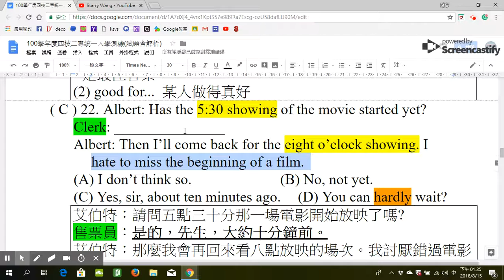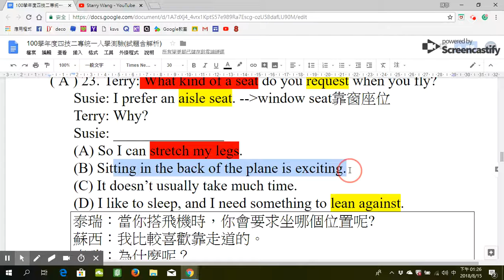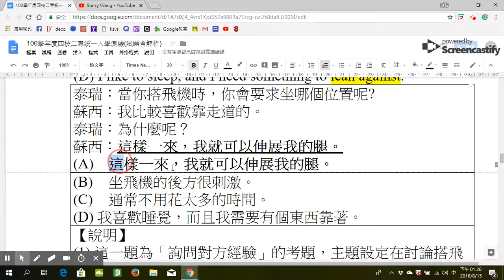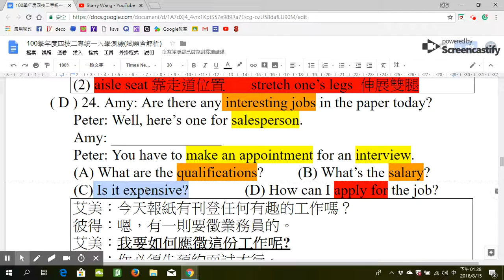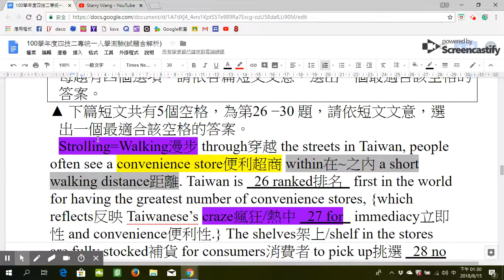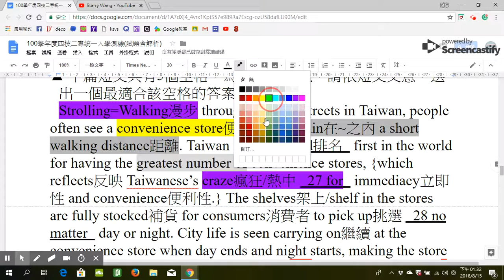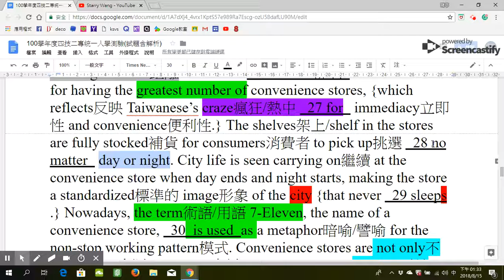100歷屆試題-對話22-25 /克漏字 26-30 I